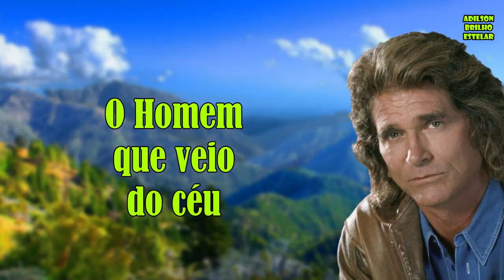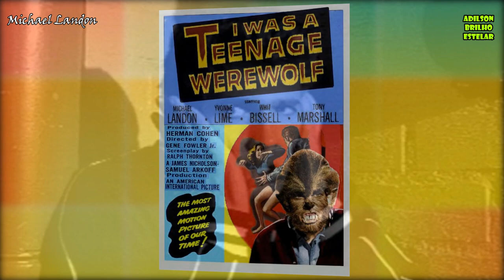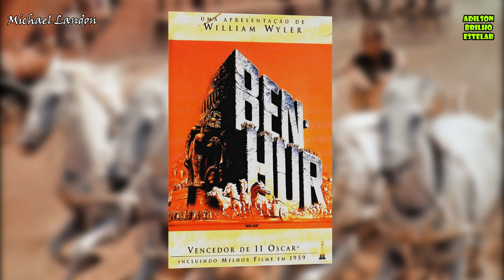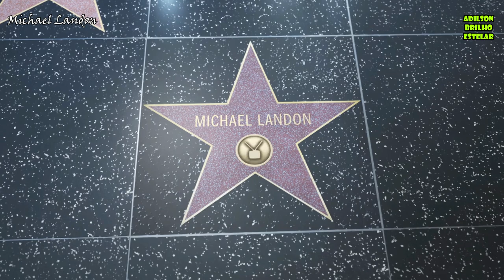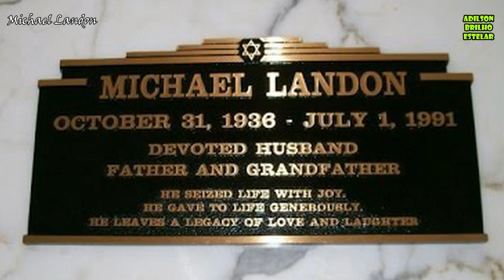Michael Landon, a história de vida do ator de BONANZA e OS PIONEIROS!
MICHAEL LANDON, ator dos seriados: BONANZA , OS PIONEIROS e o HOMEM QUE VEIO DO CÉU! Um vídeo completo contando a vida do ator, MICHAEL LANDON, fatos sobre sua carreira, esposas, filhos e sua prematura morte!